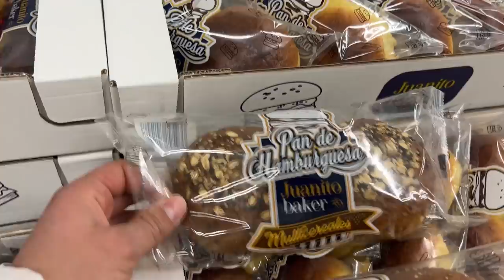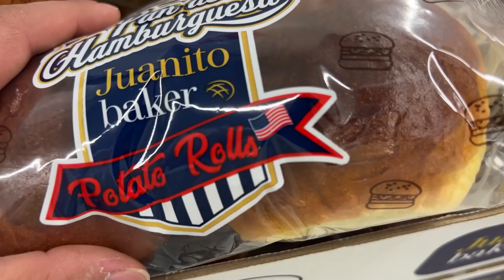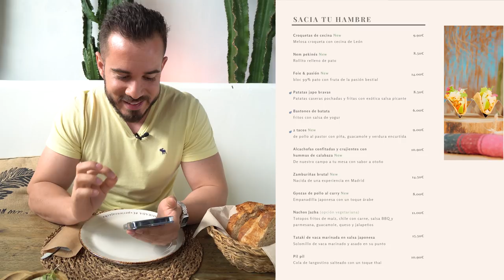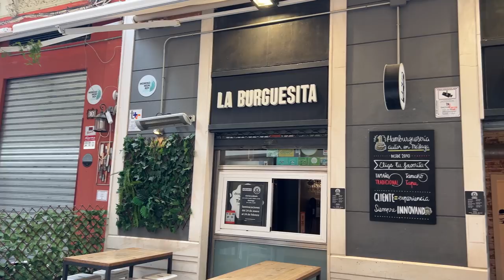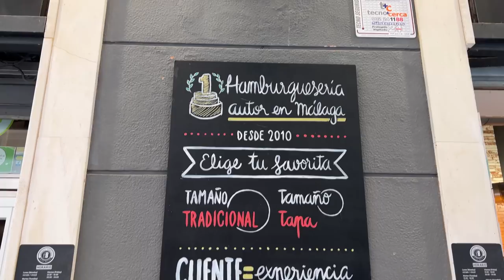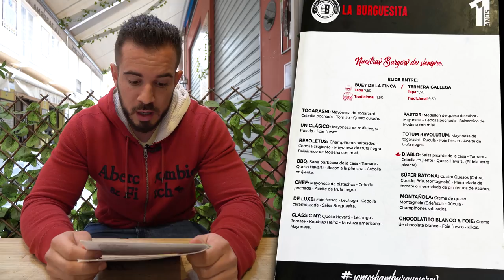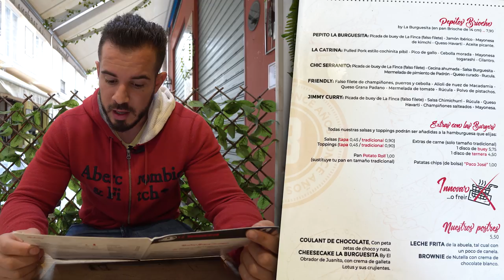Los SECRETOS del PAN DE MODA en ESPAÑA ¿CÓMO lo HACEN?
He tenido el placer de conocer en Málaga cómo preparan el Pan de moda en Restaurantes y Supermercados: Juanito Baker. Descubro los SECRETOS de su elaboración en el Obrador de Pan y vamos a probarlo a dos Restaurantes en Málaga.

Este Pan está presente en numerosas Hamburgueserías y en grandes superficies como Carrefour. De hecho mi Pack Burgers con Paco Rosa o la Burger Saurus que hice con Gottan Grill en Málaga llevan la variante Potato Roll. ¡Que auténtico placer conocer este Pan de primera mano!

Mi ROPA DE COMIDA con Pampling, ¡Usando el Código CENANDOCONPABLO en la cesta te regalan unos Calcetines!